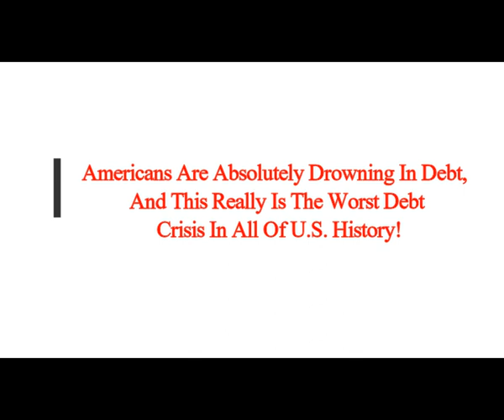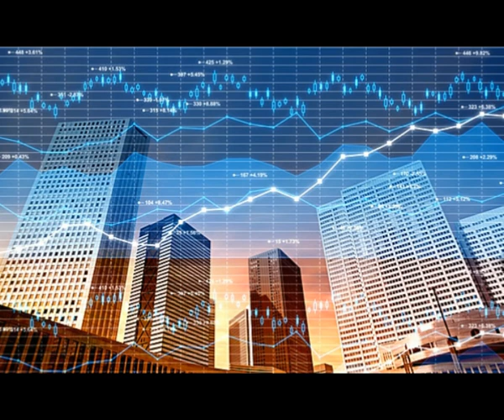Americans Are Absolutely Drowning In Debt & This Really Is Worst Debt Crisis In All Of U.S. History!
Thumbnail image - Drowning-In-Debt-Pixabay.jpg